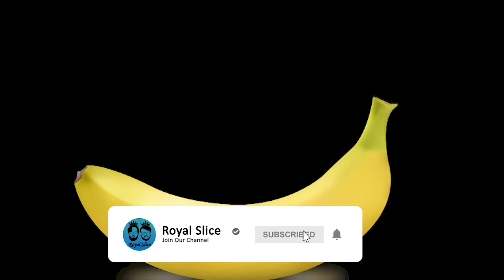Ape Escape 3 Episode 7, The legend of Apey Jones and Monkey Pink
Welcome back for more Monkey Business. In this episode we have a run in with Monkey Indiana Jones and have a battle with the songwriter Monkey Pink. Come way us fail at catching monkeys and talking about random things. If you enjoy;